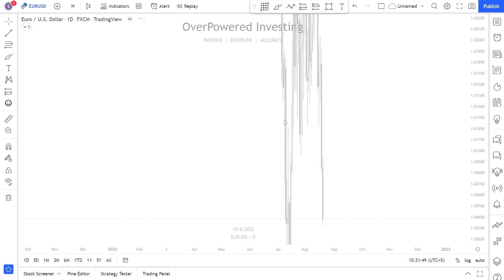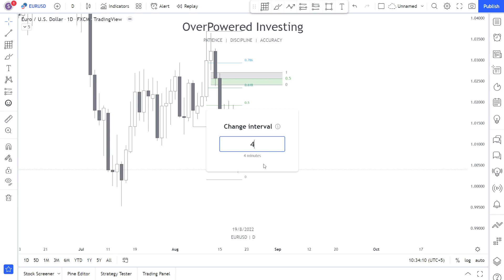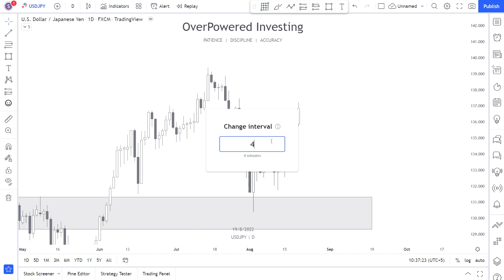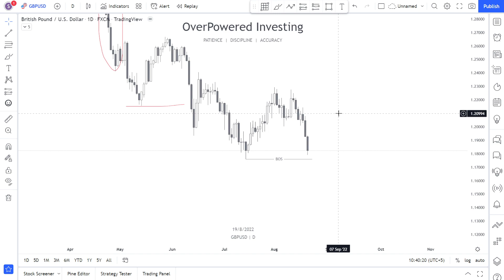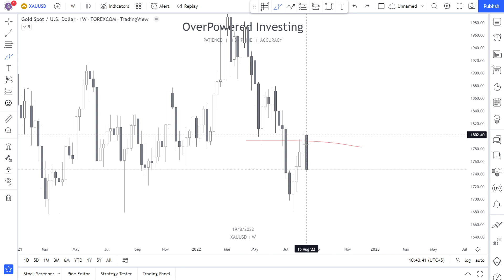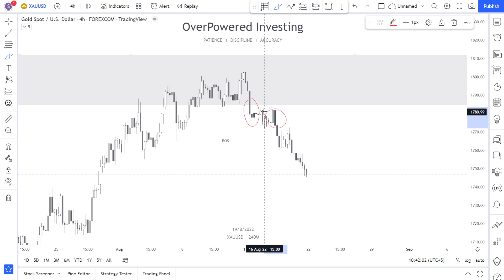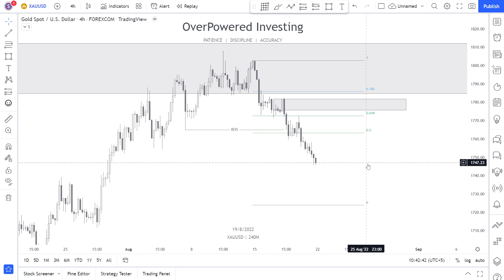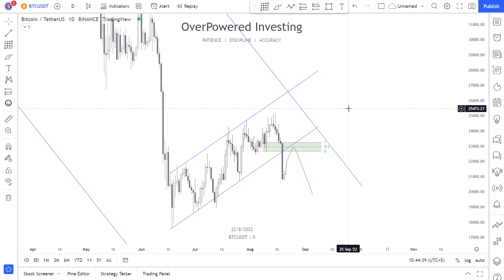Weekly Outlook Of Major Forex Pairs / Volume 25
TO MAKE AN ORDER OF AN EBOOK PLEASE FILL OUT THE FOLLOWING FORM

Hello Folks!
In this video, we will cover the weekly outlook of major forex pairs for the upcoming week.